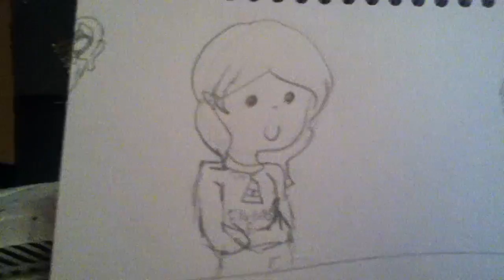When I'm bored.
I'm bored. So have this weird video,  and to be honest kilgrave/killgrave is my favourite super villains.